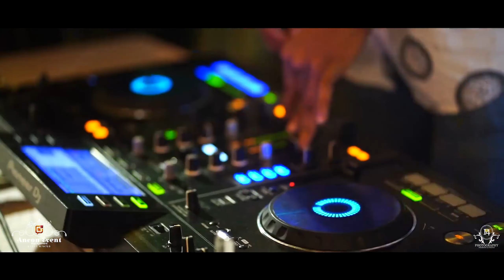Holud Ceremony Of Shawan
Ancon event management is a total event & decor solution in Bangladesh .we serve our client with new design & total new concept. all design done by our interior designer.we maintain our work elegant & exclusive .we have done many events in feni most top leading venue
we provide
*Customized stage as client requirement with our own architect & interior designer
*Elegant decor
*Birthday decor
*Get together party
*Corporate events
*Catering
*Interior of office.showroom.house
*Exterior
*Wedding decoration
*Wedding Planning
*Thematic Decoration
*Durga puja pandals
for more info pls do visit us one or call